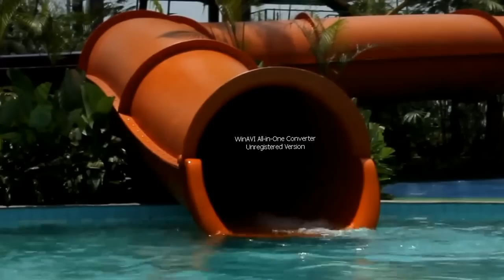Water Kingdom Liburan keluarga Tnryadh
Liburan Keluarga